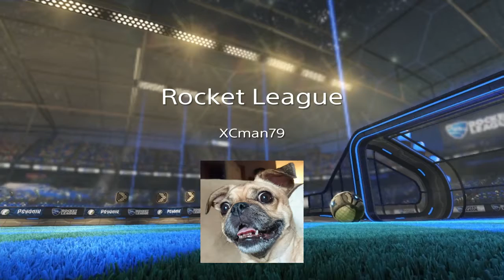This is Rocket League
Awesome first shot of the game where I pulled all the shots!